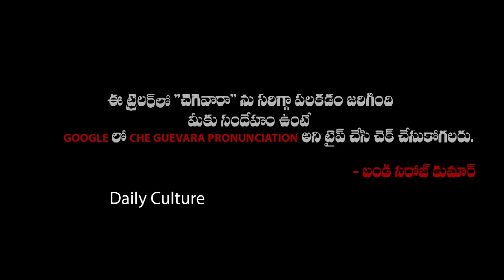Che Guevara Biopic Surya Asthamayam Movie Official Trailer | Latest Telugu Movies 2019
Watch Che Guevara Biopic Surya Asthamayam Movie Official Trailer,